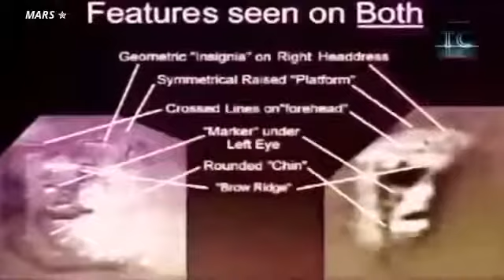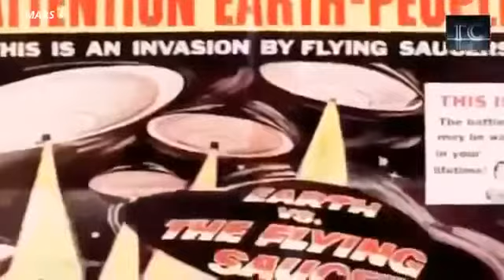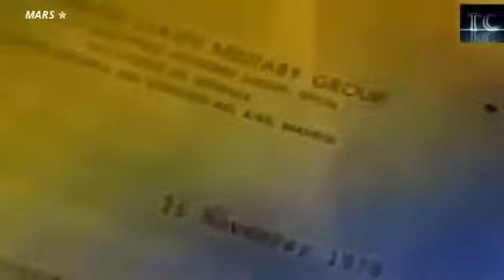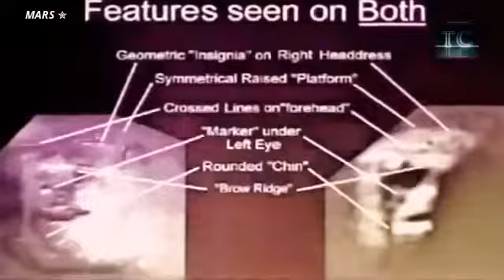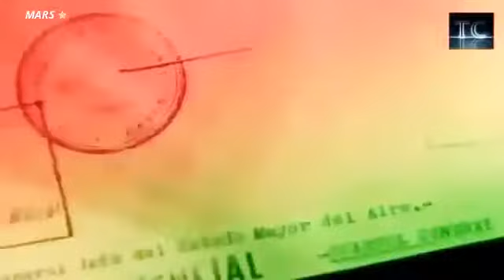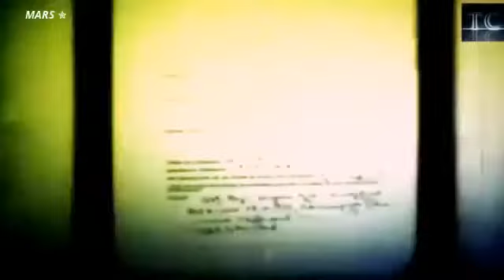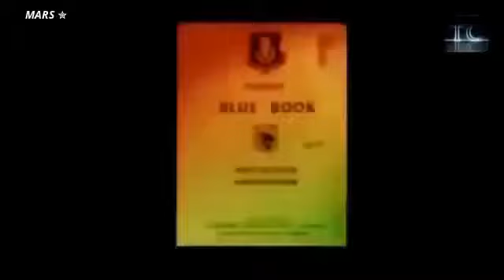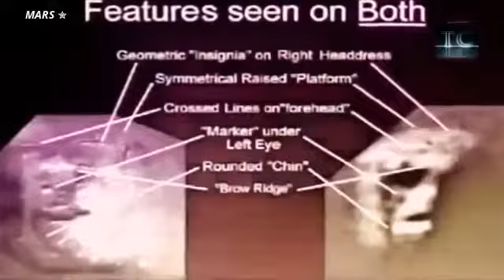Video ovni 2018